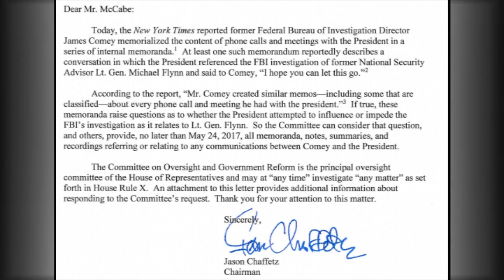Impeachment: So könnte Donald Trump legal entmachtet werden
Für ein Impeachment, also ein Amtsenthebungsverfahren, müssten sich Trumps Parteigenossen gegen ihn wenden. Einige Republikaner haben das getan. Der Abgeordnete Jason Chaffetz schrieb nun einen Brief an das FBI.